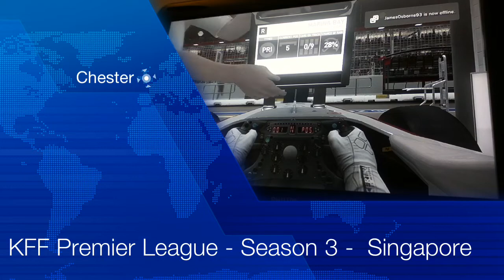KFF Premier League - Season 3 - Singapore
Truly epic race at Singapore. One of my favorite tracks on F1 2010.